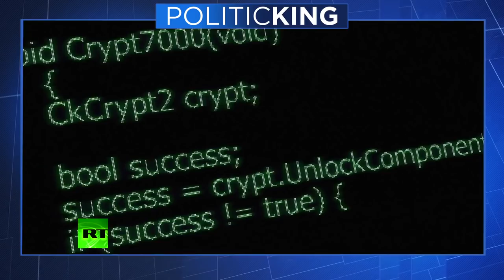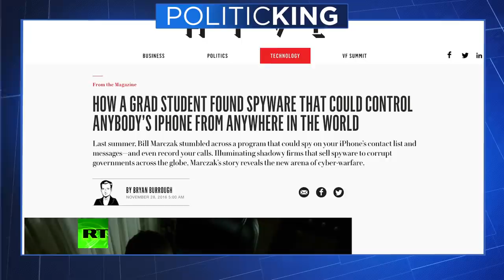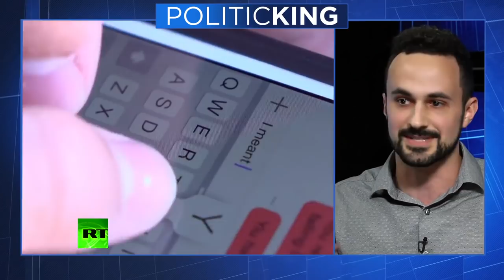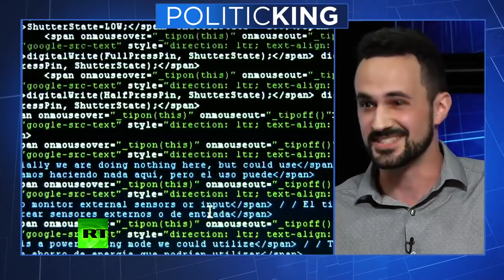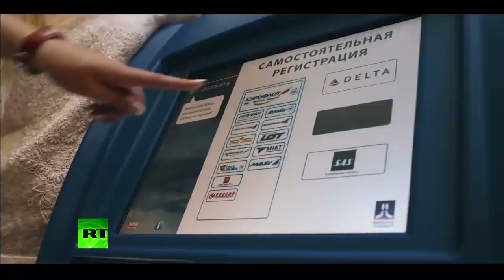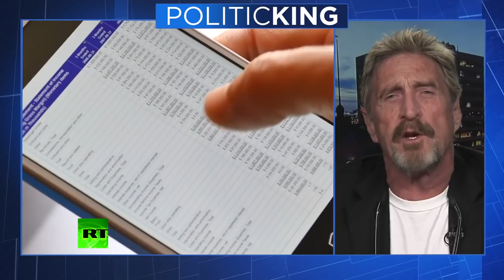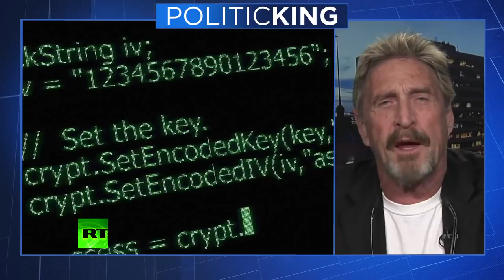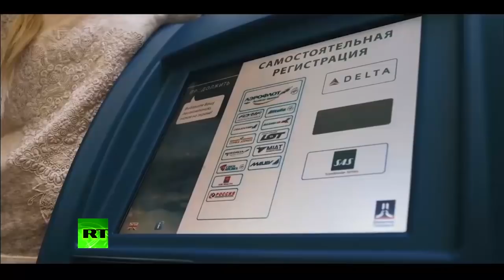John McAfee - Takes On Larry King - One on One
Both guys here dead, time sure changes things

John was a true America Wonder

I'm wondering what his true goals were

He had money, fame, but something was missing

We will never know

R.I.P. Amigo

   -Cory Draper-

"The creator of this video may receive financial compensation if you take action after watching video"